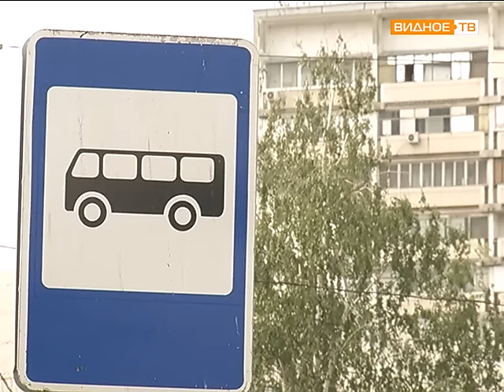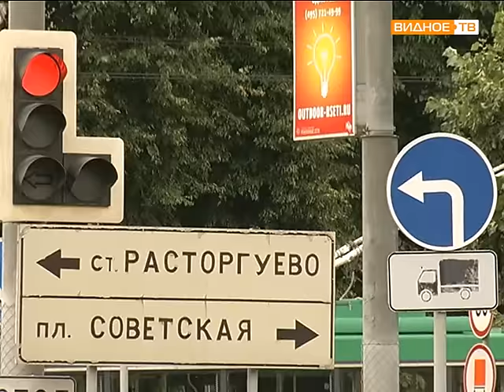Отмена льгот по бесплатному транспорту